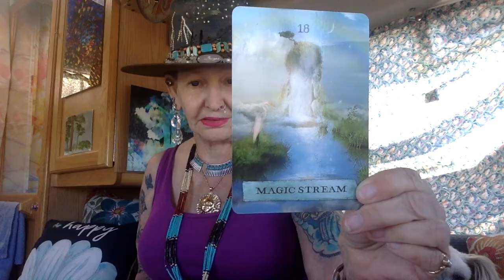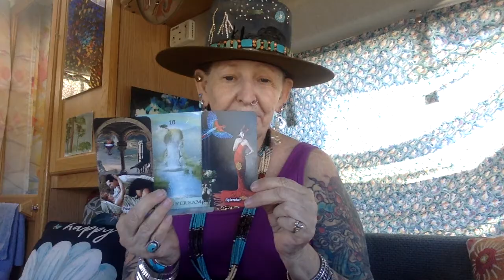Magic Stream - Passion - Splendor. ---- Ganga Tarot -